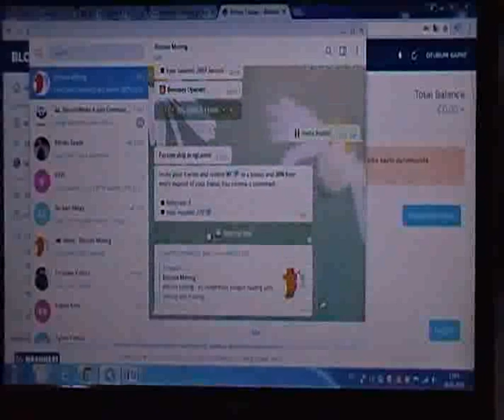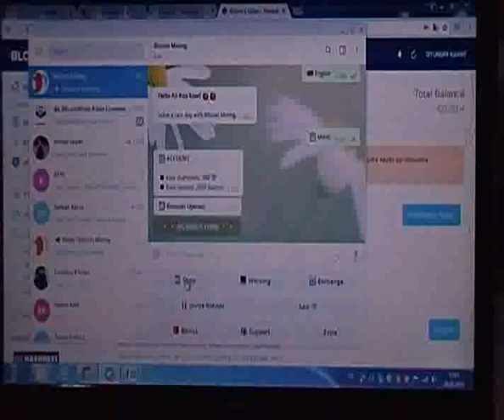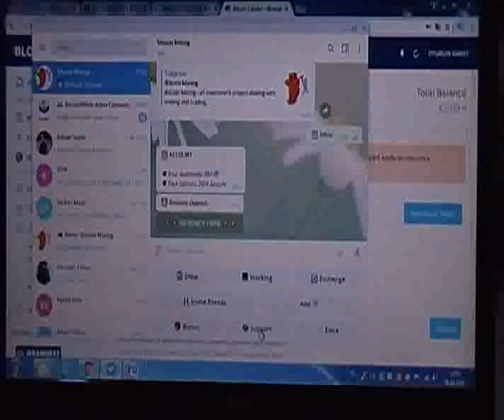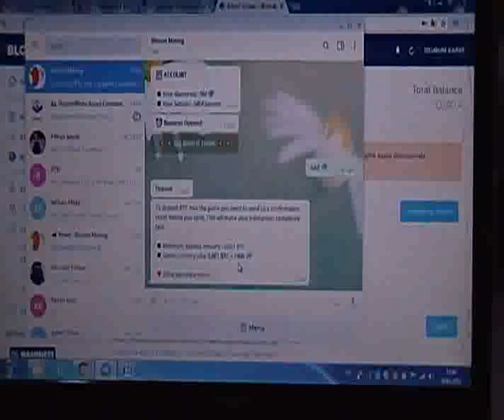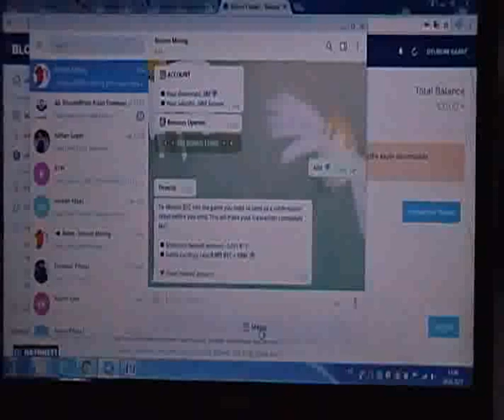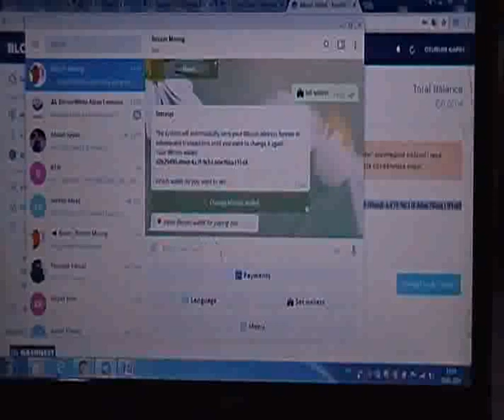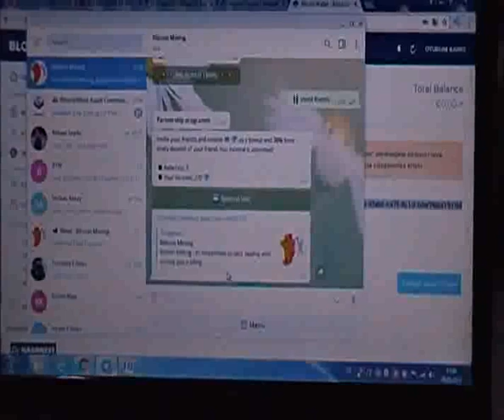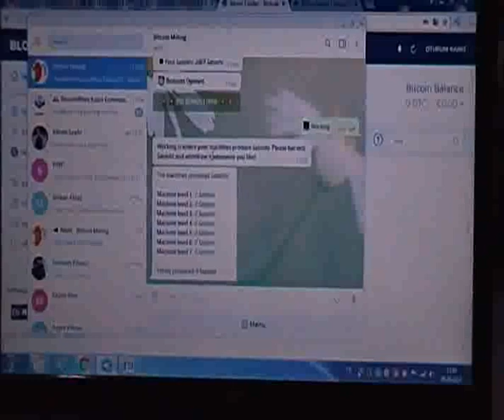Bitcoin madenciliği nasıl yapılır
En Basit Bitcoin Madenciliği Nasıl Yapılır Mining Kurulumu ?
AÇIKLAMAYI OKU !
SADECE DENEYİN VE GÖRÜN BEDAVA MADENCİLİK NASIL YAPILIR
ÜRETİLEN BİTCOİN DİREKT OLARAK BALANCE HESABINA AKTARILIR
BİTCOİN MİNİNG... Yatırım yap yapma kazandıran adres... Telefona telegram uygulamasını indir ve üstteki referans linkten uyeliğinizi oluşturunuz. Kaybınız olmaz. Ödeme yapıyor. Videoda ayrıntılı anlatılmıştır. Bol bol minig... KESİNLİKLE KAYDINIZI YAPIN PAYLAŞIMLARDA BULUNUN. KAZANCI GÖRECEKSİNİZ...
Site Adı : BTCBOT
Yatırım Planları: BITCOIN MINING
Ödeme İşlemcileri: BITCOIN
Minimum Yatırım Miktarı: ÜCRETSİZ VE 0.001 BTC
Minimum Çekim Miktarı: 0.001 BTC
Site hakkında bilgilendirme: TELEGRAM UZERINDEN YATIRIM YAPILAN SITE VE PLATFORMDUR. ARKA PLANDA MINING YAPILIR VE HER UYEYE BASLANGIC OLARAK 450 ELMAS VERILIR VE BU ELMAS ILE 4 ADET 1 LVL MAKINA ALINIP UCRETSIZ URETIME BASLANIR DILERSENIZ DAHA FAZLA YATIRIM YAPIP KAZANC SAGLAYABILIRSINIZ

MERHABA ARKADAŞLAR TELEGRAM UZERINDEN YENI BIR BOT ILE KARSINIZDAYIZ BURDAN YARARLANMAK ICIN TELEGRAM UYGULAMASINI INDIRMENIZ SARTTIR TELEGRAM UYGULAMASI WHATSAP GIBI MESAJLASMA UYGULAMASIDIR.
ILK OLARAK BU LINKE TIKLAYINIZ

Bitcoin Mining:

1=} START DIYIP DIL SECIMI YAPIN VE 450 ELMASI ALIN SONRASINDA MENU TIKLAYIP SHOP KISMINDAN 1 LVL OLAN EKRAN KARTINDAN SATIN ALIN 4 TANE

BU UCRETSIZ BASLANGICTIR YATIRIM YAPMAK ISTEYENLER YAPAİLİR. M.N.MUM 0.001 BTC. GUZEL KAZANCLAR ELDE EDILMEKTEDIR HER BIR EKRAN KARTI VEYA MAKINANIN SAATLIK URETIMINI YAZMISLAR ONA GORE HESAPLAMA YAPABILIRSINIZ.

Telegram uygulaması ile bedava btc madenciliği yapacaksınız.

2=} Her 5 saatte bir bonus kısmına tıklayarak 10 ole 150 elmas arası hediye kazanın.

3=} 7 adet mining cihazı var . Elmas biriktirmek ve cihaz almak için YATIRIM ŞART DEĞİLDİR.

4=} Working é tıklayın sonra gelen kazançları Collect satoshi yazısını tıklayarak balance a otomatik olarak yükleyin.

BİTCOİN ÇEKME::

MİNİMUM 100.000 SATOSHİDİR.

MENÜDEN EXTRA YA TIKLAYIN .

SET WALLET TIKLA Change bitcoin wallet yazısı çıkacak onu tıklayın ve Btc adresinizi ekleyin

Telegram – a new era of messaging